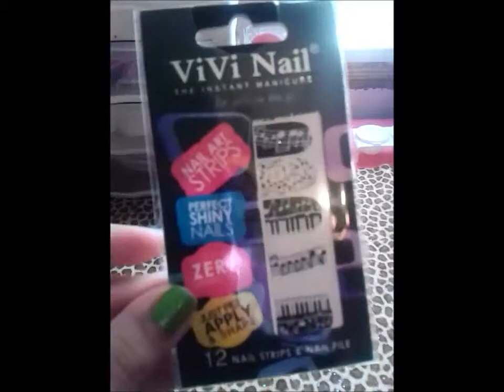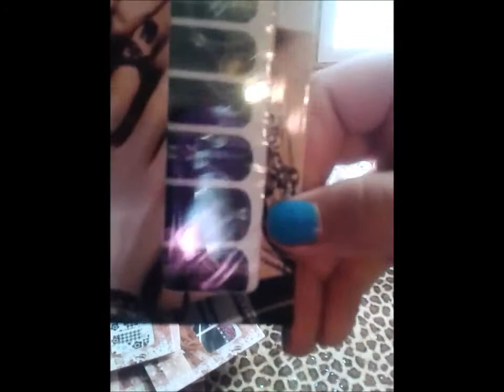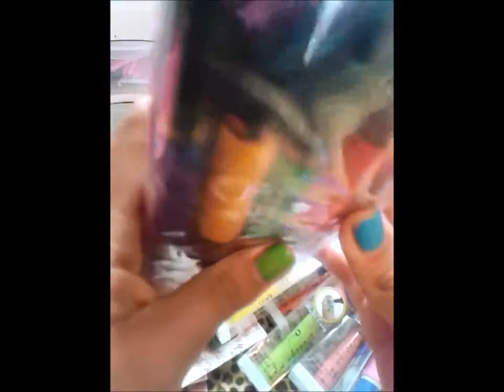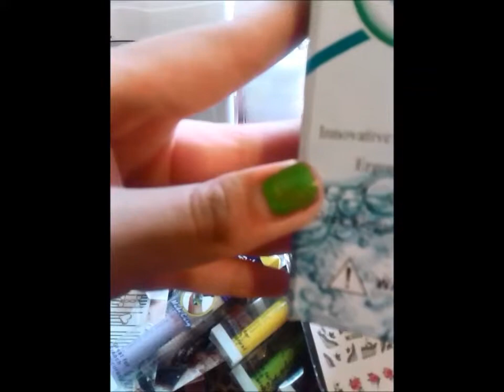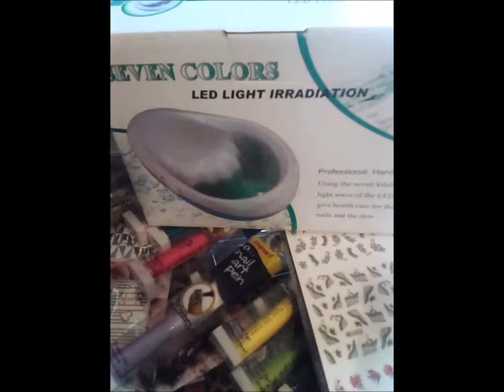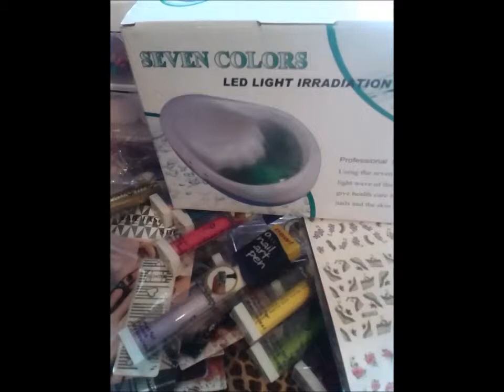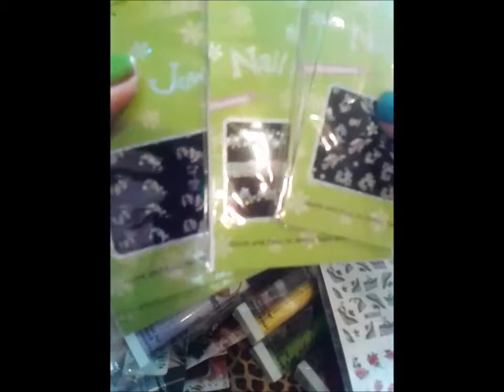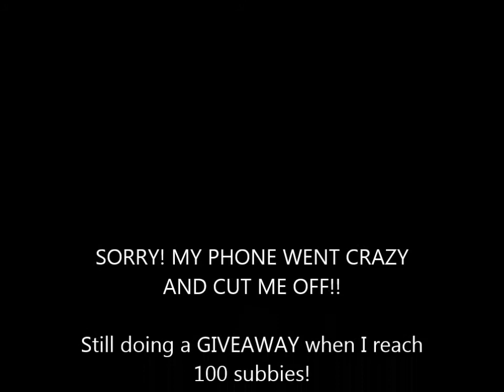HUGE Mellow Nail Art Haul!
Some of the stuff i'll be using in my giveaway was shown! Just get me to 100 subbies!
I'll love you long time